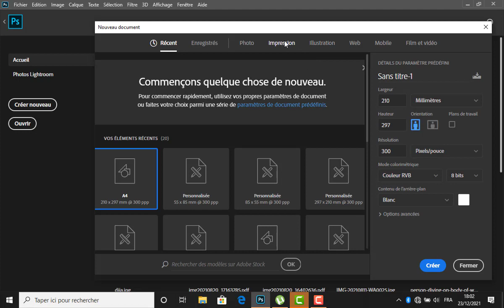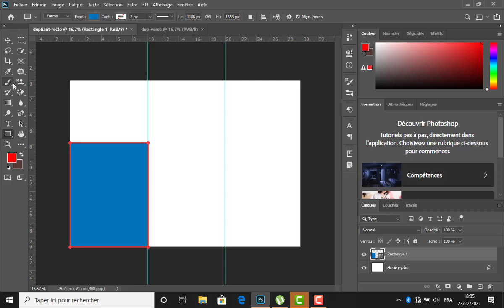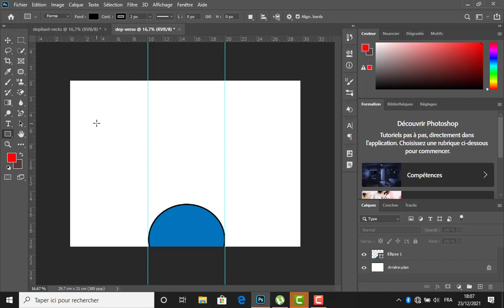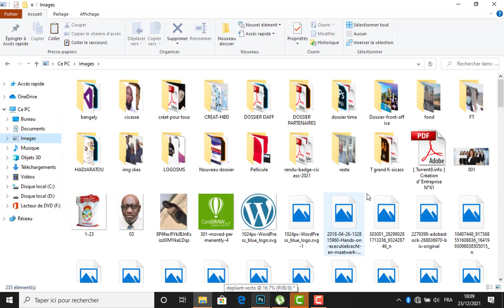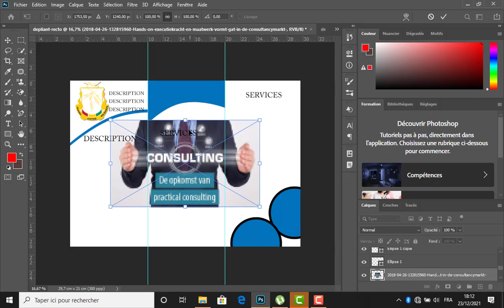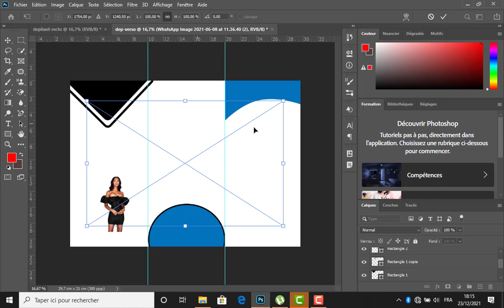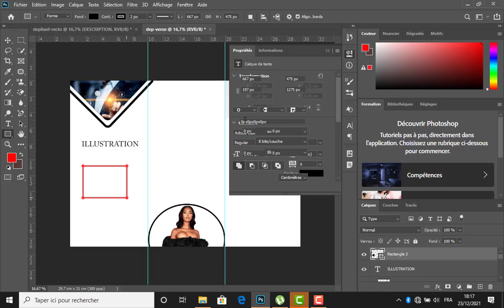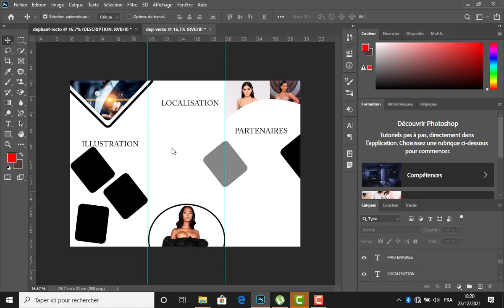design de dépliant recto verso avec photoshop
comment faire un dépliant recto verso avec photoshop